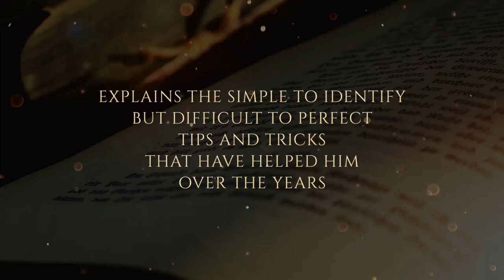J Thomas Smith video trailer cut 03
This video is the promotional trailer for "My Laws of Success: Make Your Dreams Reality" by J Thomas Smith.